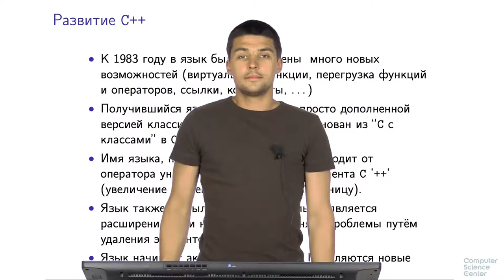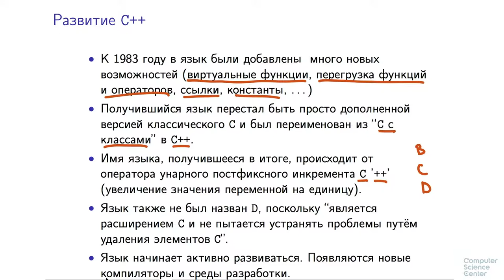Программирование на языке C++ - 4 урок. История языка C++